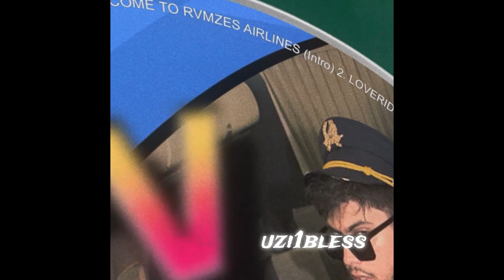*FREE FOR PROFIT* RVMZES x ENTYPE Type Beat "Zero Emotions"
Вы можете использовать этот бит в коммерческих целях, только до 5000 прослушиваний, по достижении этого числа вам придется оплатить полную стоимость аренды

You can use this beat for commercial purposes, only up to 5000 plays, upon reaching this number you will have to pay the full cost of the lease

wav lease - 2k rubles
trackout lease - 3k rubles
exclusive rights - 5k rubles

for other offers dm @k1k1k1k1k1k1k1.uzi1k
prod. by uzi1bless
bpm: 102
key: fmin